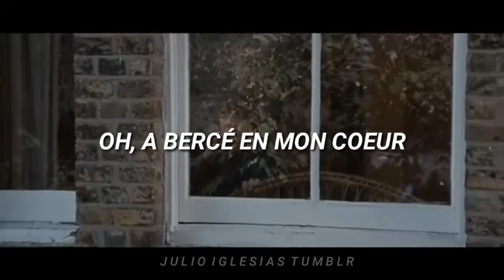La Mer ✨ [ Paroles ] - Julio Iglesias - 𝘖𝘳𝘪𝘨𝘪𝘯𝘢𝘭 𝘚𝘰𝘶𝘯𝘥𝘵𝘳𝘢𝘤𝘬 𝘖𝘧 𝘛𝘩𝘦 𝘍𝘪𝘭𝘮 "𝘛𝘪𝘯𝘬𝘦𝘳 𝘛𝘢𝘪𝘭𝘰𝘳 𝘚𝘰𝘭𝘥𝘪𝘦𝘳 𝘚𝘱𝘺"